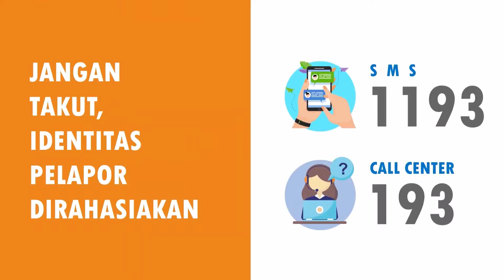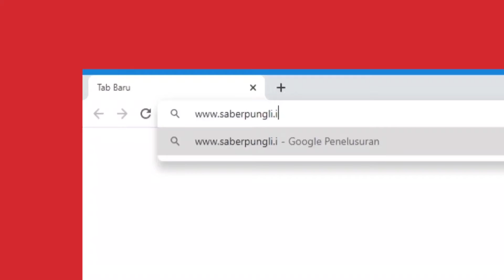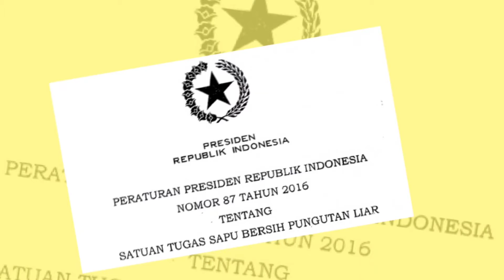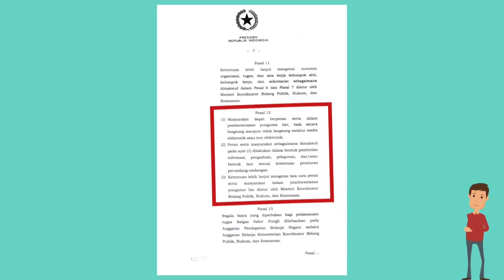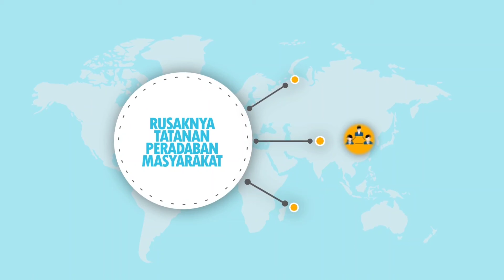Ayo Berantas Pungli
Haloo SahabatPengayoman Mimin mau memberi info nih bahwa Kantor Wilayah Kementerian Hukum dan HAM Jawa Tengah selalu berkomitmen untuk memberantas pungli.

Pemberantasan pungli  ini  dilaksanakan demi menjaga kualitas pelayanan publik kepada masyarakat.